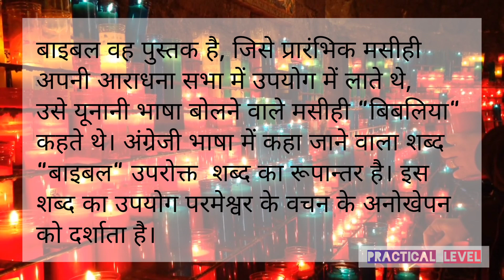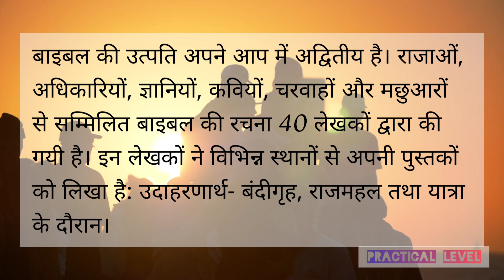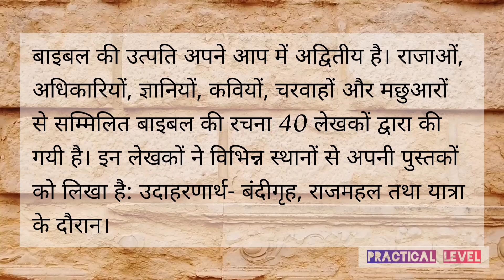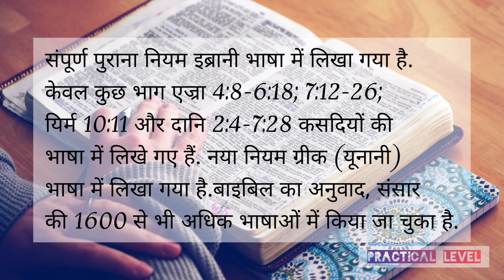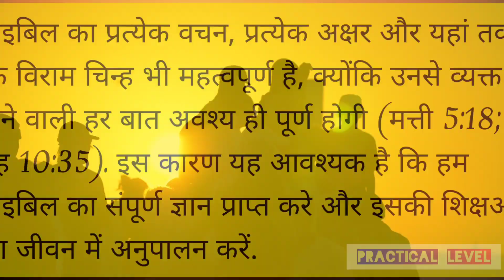Basic Bible Knowledge 📚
purpose of this video : Christian education

Source :-
Book : बाइबिल पर मनन् कैसे करें? [ DR. ALFRED DEVADASON ]
Book : यीशु के साथ नया जीवन [ मैनफ्रेड रोसलर ]

Musician: Jeff Kaale
Musician: @iksonmusic